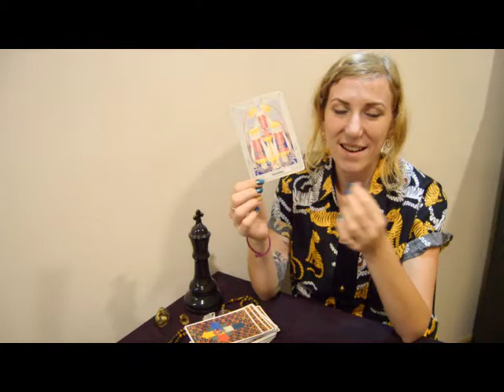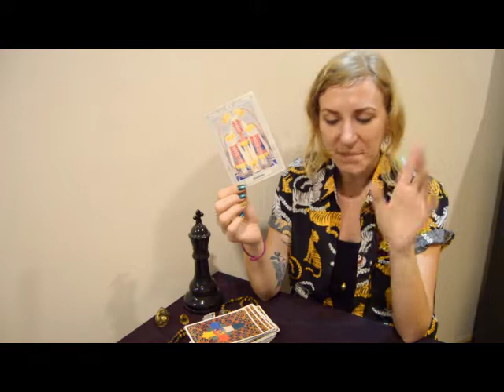Capricorn 22nd to 28th October, 2018 by Ellie Rose Astrologer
Capricorn Horoscope for week 22nd to 28th October, 2018 - courtesy of Psychic Future and Ellie Rose Astrologer.

Psychic Future is the UK’s #1 Psychic Reading Service. For further information on our Psychic and Tarot readings, or call Psychic Future's dedicated credit card number 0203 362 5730, or 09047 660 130 direct, from just 72p/min. Our readers are available 24/7 to advise and guide you on your path.